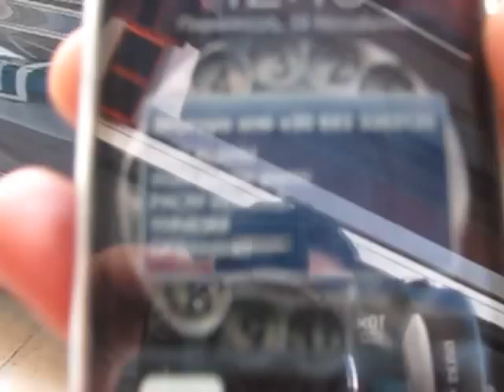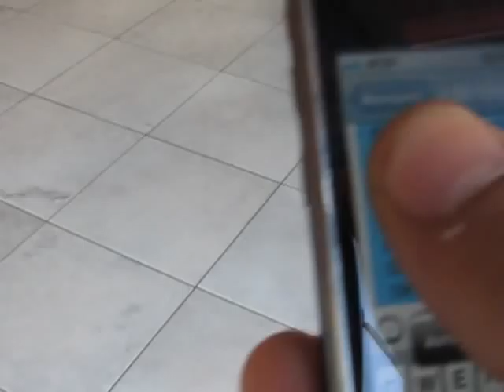Σύστημα εντοπισμού GPS & GSM Pager